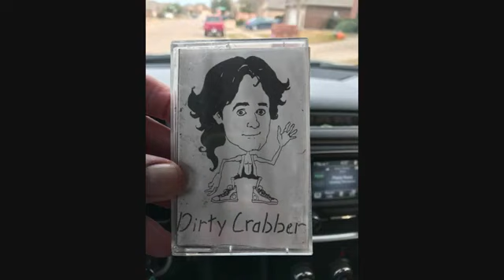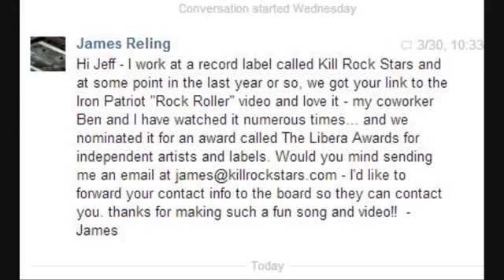Podcast With Pictures - Episode 4